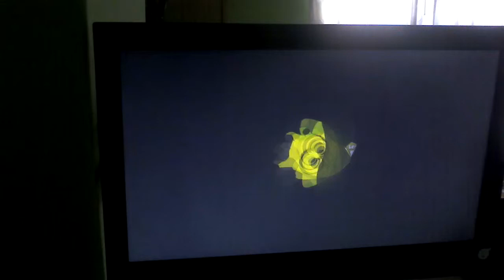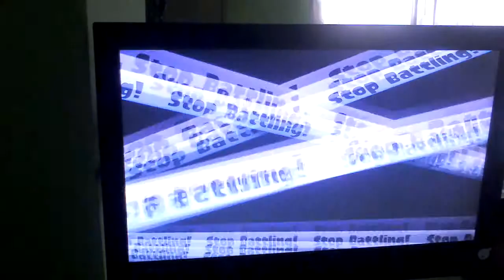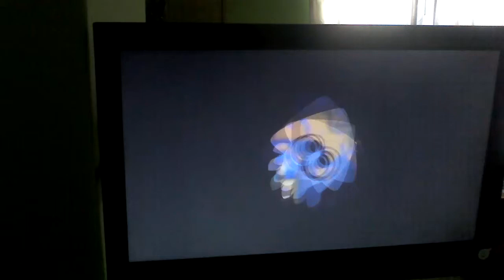Splatoon online #5 .52 Gal! W/ Davidson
Yayayayyayaayooooooooo